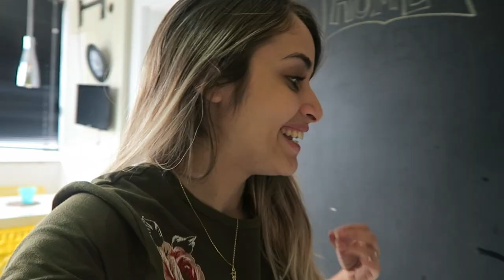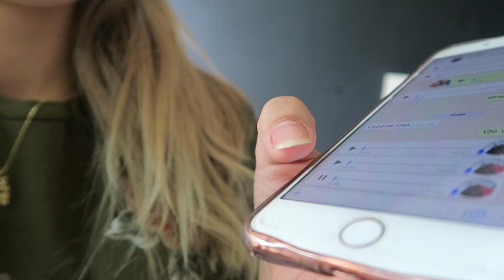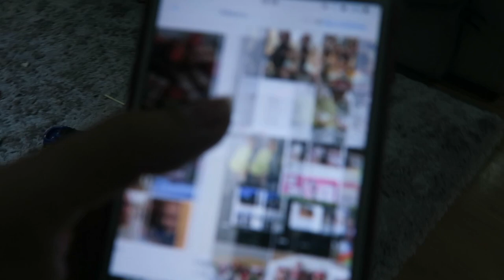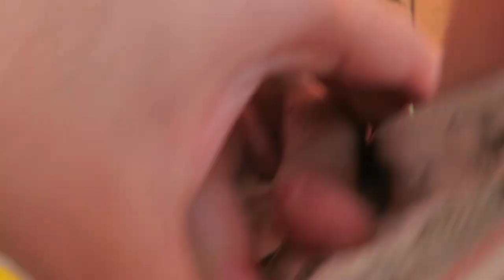SURPRESA DE ANIVERSÁRIO PRA ELE 🎂 VANESSA MORAES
Recebemos uma visita super especial para ajudar com a surpresa de aniversario do Osmar, fiz um bolo muito gostoso de chocolate com muito amor e compartilhei tudinho com vocês ! Espero que tenham gostado e me contem se ja fizeram alguma surpresa que não deu tao certo rsrsr vou adorar saber!

SNAP -VanessaMOficial